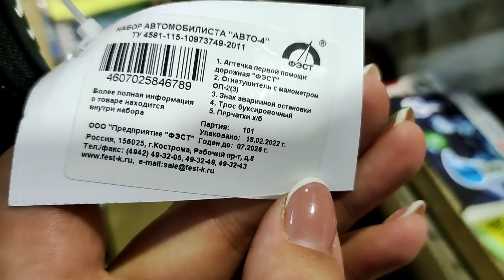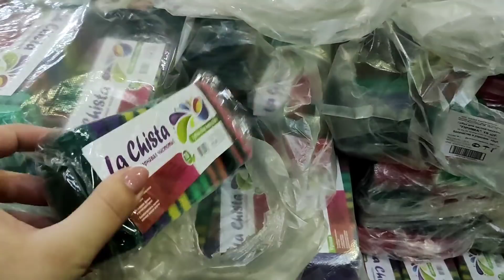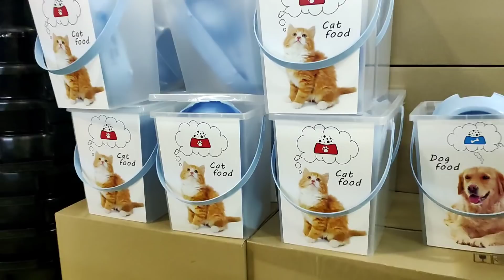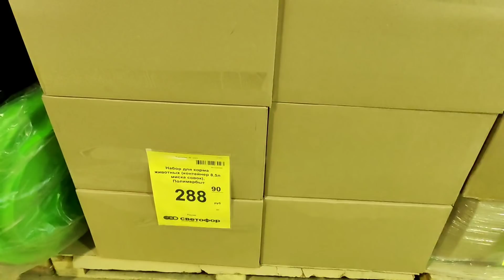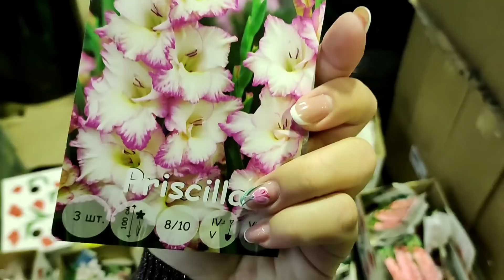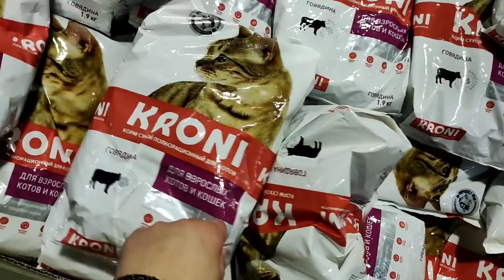ВОТ ЭТО🚦Светофор😱Вот это НОВИНКИ!😱ПОКАЖУ ТОЛЬКО новый ассортимент🔥Шикарный выбор👍Обзор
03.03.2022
Курск, Косухина, 51 (СтройГигант)